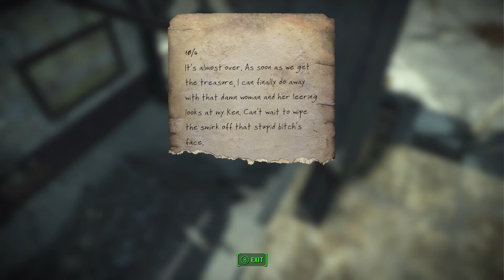Fallout 4 Survival Part 38 | Treasure of Jamaica Plain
Nick and I clean up the ferals from Jamaica Plain and decide to go on a treasure hunt!